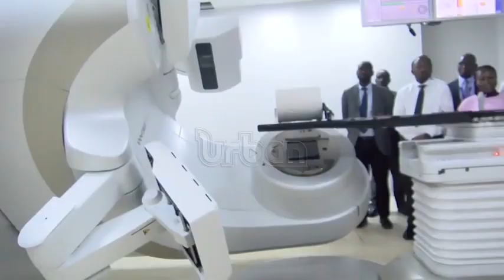Uganda Cancer Institute launches new equipment